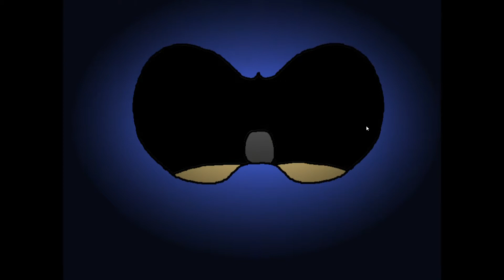Five Nights at Sonic's 2 Night 6 Attempt #2